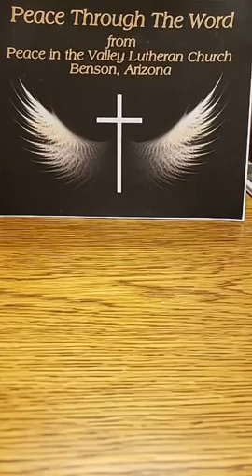2021 04 01 Peace Through the Word with Pastor Ron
Pastor Ron York, brings us Peace Through the Word, from Peace in the Valley Lutheran Church, Benson, AZ, Maundy Thursday, April 1, 2021.